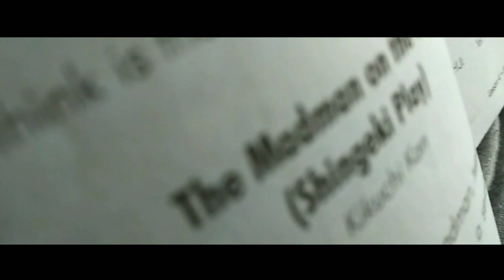The Making Of The Mad Man On The Roof Project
This Video Is For Project Purposes Only...